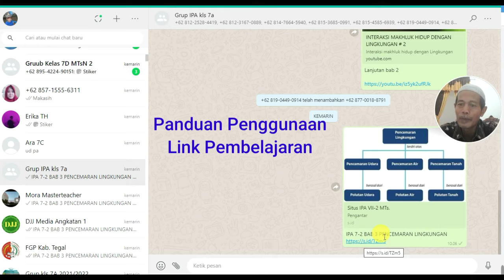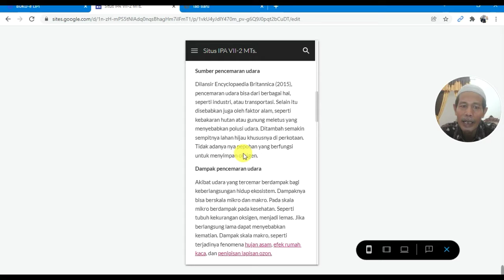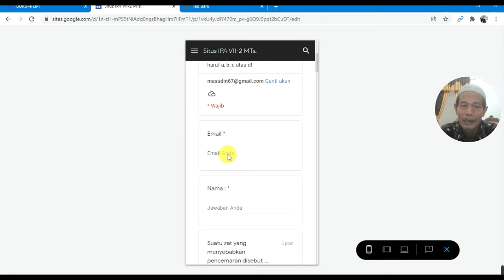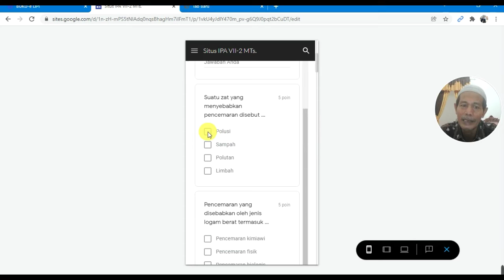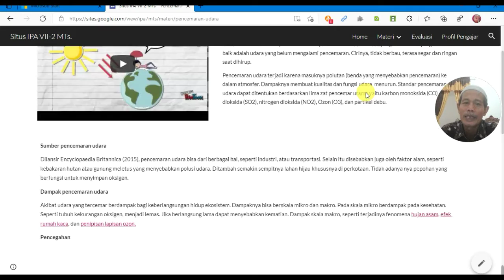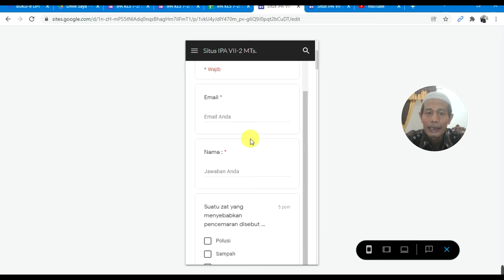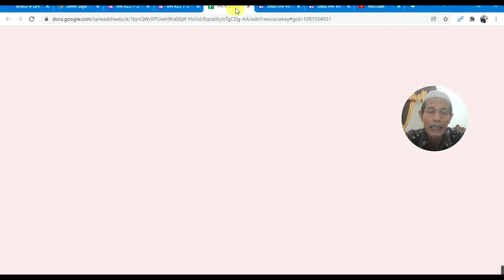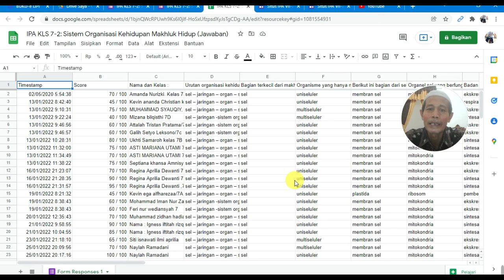Panduan Buka Link Media Pembelajaran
Berisi tutorial / Panduan Buka Link Media Pembelajaran bagi siswa siswi